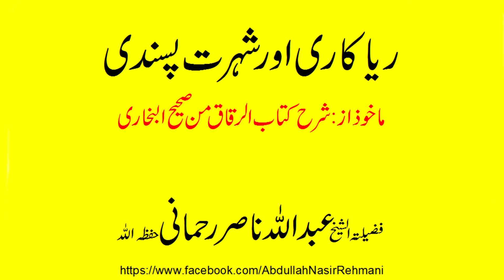riakari or shohrat pasandi